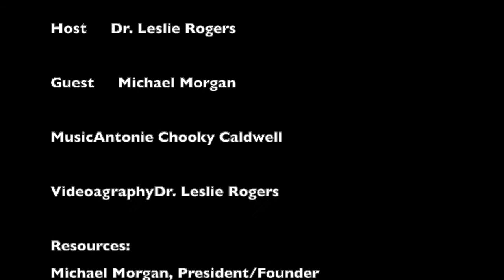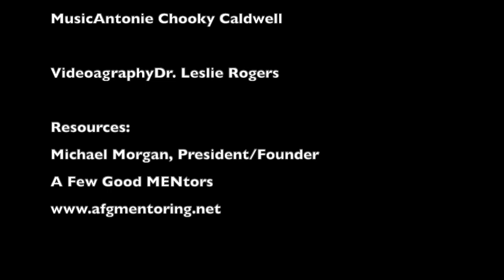Episode 6 - Mental Health Talk: Spotlights "A Few Good MENtors", Non-Profit organization for youth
A chat with Michael Morgan, President/Founder of A Few Good MENtors, a non-profit organization for males ages 8 to 21.